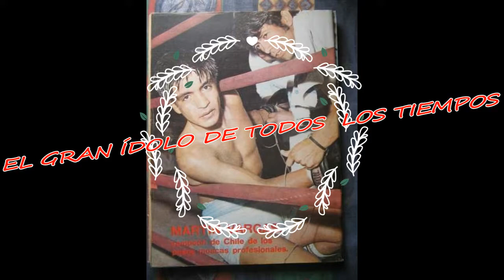MARTIN VARGAS EL GRAN ÍDOLO DE CHILE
El hombre legendario, el gran héroe, que a fuerza de su talento en el ring puso al país en sintonía. El pueblo le llamaba: "Martín Metralleta Vargas", por la rapidez de sus manos. Y Le pedían "Pega, Martín, Pega".- Este audiovisual es un homenaje desde su Osorno.-